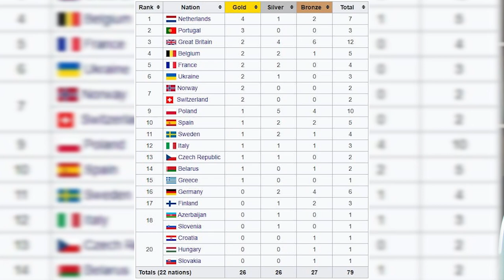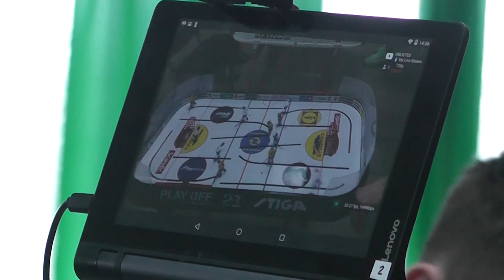Sport UI: завершення інтерв’ю Ірини Глобенко, баскетбол та настільний хокей | телеканал Вітер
У випуску: начальниця Управління молоді та спорту Кіровоградської ОДА Ірина Глобенко розповість про терміни відкриття ОСДЮШОР-2, про реконструкцію стадіону «Зірка», організацію та статус кропивницького напівмарафону, підготовку до чемпіонату Європи  з бейсболу U-18 в Кропивницькому, про спортивне захоплення доньки, про командні види спорту, співпрацю з обласною Асоціацією футболу та Обласні спортивні ігри, а також сюжет про підсумки регулярного чемпіонату та цілі в плей-офф баскетбольного клубу «Золотой Вєк» та п’ятий етап чемпіонату України з настільного хокею, який традиційно відбувся в кропивницькій ОСДЮШОР «Надія».